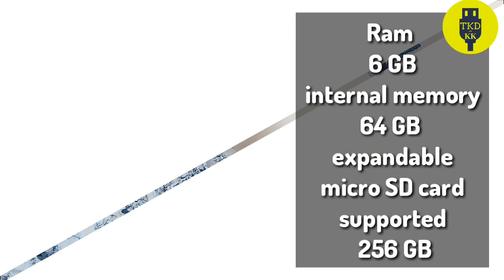Vivo v11 Pro Hindi review with price and offer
विवो कंपनी ने लांच किया है।
 नया स्मार्टफोन विवो वी 11 प्रो जिसकी पूरी जानकारी इस वीडियो में मैंने दी है।

 इस वीडियो को अंत तक देखिए ।
अच्छा लगे तो लाइक कीजिए ।

Googleplus

is video mai maine vivo v11 pro ke specifications features offer and indian price ke bare mai bataya hai aap video  ko annt tak dekhe...

 all image credits :-
all screenshot pic from Vivo.com
thanks for kind master editing software